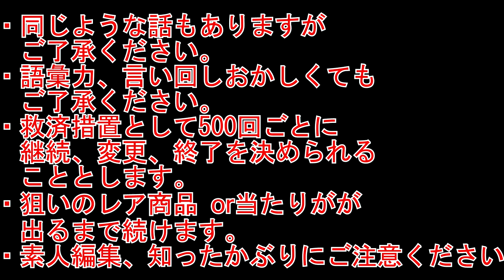あの頃！ザ☆チョコボールチャレンジ75～いつに戻りたい？～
今日もチョボって行きましょう♪
テロップさんです(*´▽｀*)ノ
みんなは戻れるならどの時代に戻りたいですか？ｗ
今日はそんな些細なお話('ω')
←前回チョコボール動画はこちらから

やんさんの通常動画も是非見てってね♪